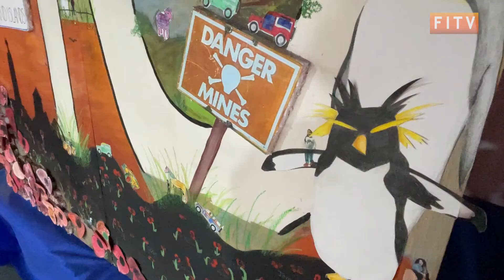Infant Junior School Launch End of Term Production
This week, the Infant Junior School have been putting on their end of term production.

This year the performance ‘The Falkland Islands Peaceful and Free’ was a commemoration of the sacrifices made 40 years ago, and a celebration of the Falklands today with dances, readings and musical numbers.